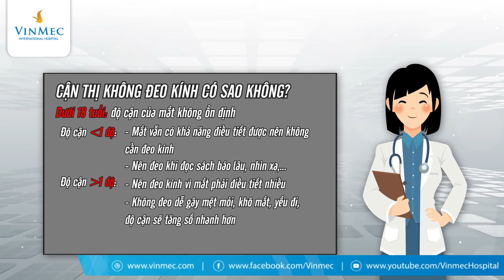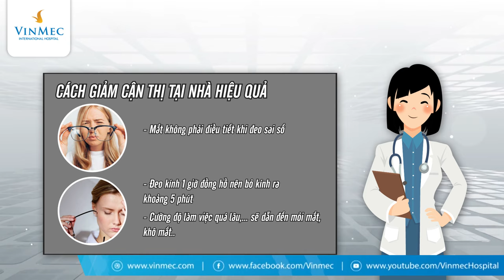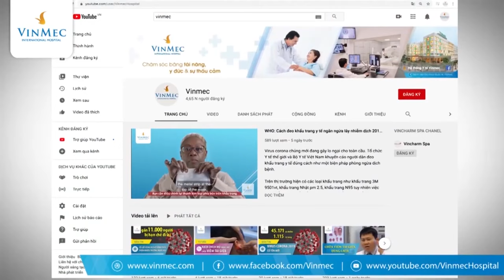Bị cận thị không đeo kính có sao không?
Người bị cận thị nói chung và cận thị nặng nói riêng chỉ có thể nhìn được những vật ở gần và không nhìn rõ các vật ở xa, nguyên nhân là do nhãn cầu bị dài ra, tia sáng nằm không đúng vị trí như người có đôi mắt bình thường. Khi bị cận thị, nhiều người tỏ ra lo lắng không biết bị cận thị không đeo kính có sao không hay cận thị có nên đeo kính thường xuyên?

Theo các chuyên gia Nhãn khoa, có nhiều yếu tố khác nhau quyết định đến việc người bị cận thị có nên đeo kính thường xuyên hay không. Trong đó, có 2 chỉ số quan trọng bậc nhất là: Độ tuổi và độ cận.

Trường hợp dưới 18 tuổi: Là thời điểm độ cận của mắt không ổn định. Với những người bị cận thị nhỏ hơn1 độ thì mắt vẫn có khả năng  điều tiết được nên không cần thiết phải đeo kính. Tuy nhiên trong trường hợp cần thiết như: Đọc sách báo lâu, nhìn xa, có thể đeo kính để hạn chế sự điều tiết của mắt. Trường hợp cận thị lớn hơn 1 độ hay cận thị nặng thì sẽ khiến cho mắt phải điều tiết nhiều, việc đeo kính thường xuyên là cần thiết để duy trì độ cận ổn định. Nếu không đeo kính, mắt phải điều tiết nhiều, dễ gây mệt mỏi, khô mắt và yếu đi, độ cận lúc này sẽ tăng số nhanh hơn. Thậm chí, rất nhiều các bé bị biến chứng dẫn đến nhược thị, lác…

Trường hợp người bị cận thị trên 18 tuổi: Độ cận đã đi vào ổn định hơn, tuy nhiên nếu độ cận nhẹ nhỏ hơn 1 độ thì nên tập để mắt không bị phụ thuộc vào kính, chỉ nên đeo kính khi nhìn xa, di chuyển hay làm việc nhiều giờ trên máy tính…Nếu bị cận thị nặng lớn hơn 1 độ thì hãy đeo kính thường xuyên để tránh những biến chứng về mắt do độ cận quá cao.

Để giữ cho đôi mắt đã bị cận thị được khỏe mạnh thì cần chăm sóc mắt và áp dụng cách giảm cận thị tại nhà thông qua các việc làm như:

Cho mắt bị cận thị nghỉ ngơi sau mỗi giờ đồng hồ kết hợp tập thể dục cho mắt cận thị

Đeo kính đúng tầm nhìn của mắt bị cận thị

Đeo kính đúng độ

Giảm thời gian đeo kính

Bổ sung trong bữa ăn nhiều thực phẩm tốt cho người bị cận thị

Tham gia nhiều hoạt động ngoài trời

Hạn chế thức khuya

Hạn chế sử dụng thiết bị điện tử 2 tiếng trước khi đi ngủ

Tạo thói quen tốt khi làm việc

Những cách giảm cận thị tại nhà mặc dù đơn giản nhưng hiệu quả không ngờ, thay vì thắc mắc bị cận thị không đeo kính có sao không hay cận thị có nên đeo kính thường xuyên thì hãy cố gắng thay đổi một chút thói quen trong cuộc sống để bảo vệ cho đôi mắt cận luôn khỏe mạnh.